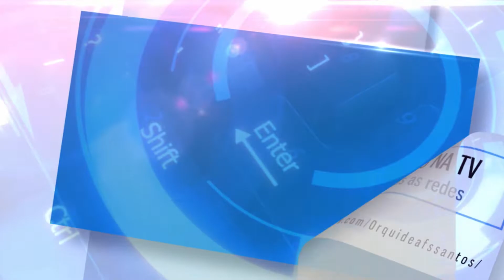7ª Feijoada da Igreja de São João Batista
Produção: TV Artesanal
Imagens: Adelman Baltazar
Direção regional:Orquídea Santos
Direção-Geral/Brasil: Mhario Lincoln